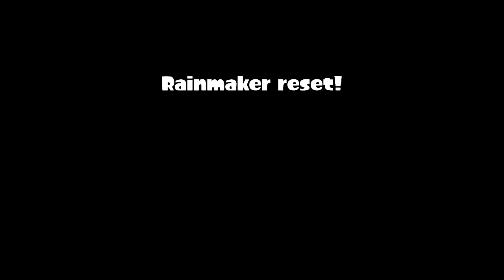Splatoon 2: Rainmaker Madness & Struggles - Live Stream #104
Hi everyone, I'm Nikash Gill NOT speaking. Whilst I let one of my best friends Luna join the ultimates (Tom, Jenna and Sara) for league battles, I decided to do some solo Rainmaker until there was a space available for me to play again. Most matches were at Snapper Canal as opposed to Sturgeon Shipyard.
After the maps and mode changed, Tom and Jenna had to go. I jumped in for more league battles. Sara and Luna were still playing, and Sean decided to join. It was Rainmaker, and Snapper Canal appeared again. Also Manta Maria.
To summarise: A lot of tough rounds, losing leads, amazing addicts, and felt like Rainmaker Mayhem or Rainmaker Struggles. I could have played a lot better myself, but oh well. Was fun nonetheless.

Intro (0:00:00)
Part 1 - Solo Rainmaker at Snapper Canal and Sturgeon Shipyard (0:01:27)
Part 2 - League Rainmaker at Snapper Canal and Manta Maria (1:11:22)